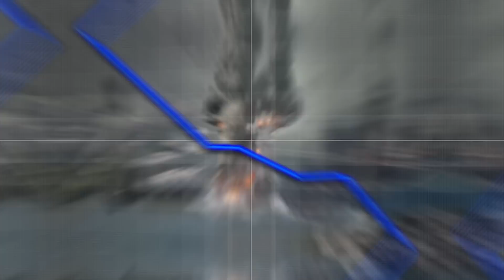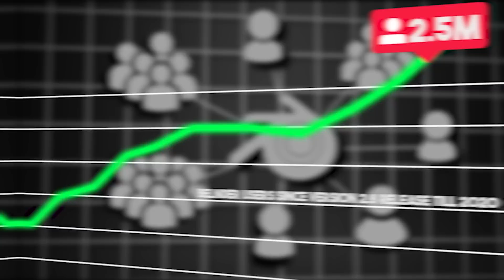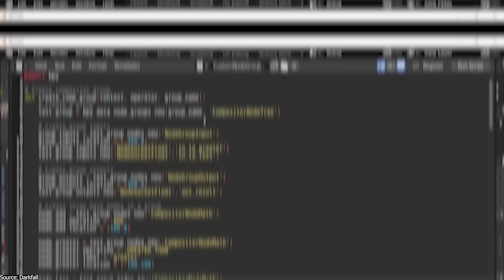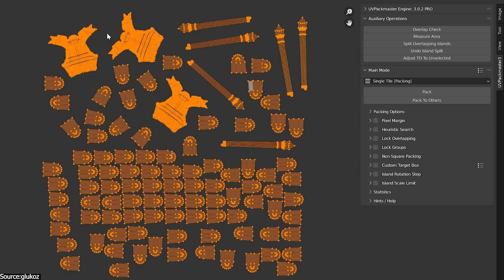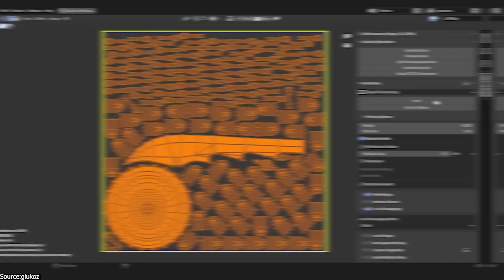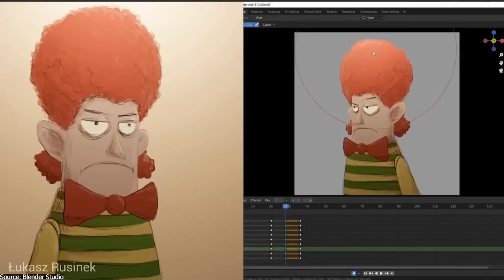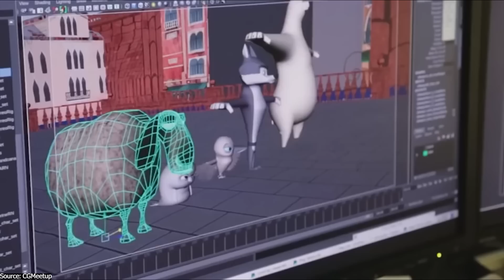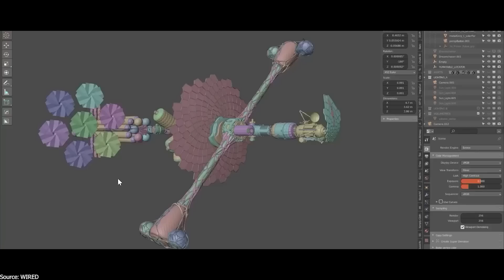Why Blender is Seen as an Amateur Software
In today’s video we will take a deeper look into the idea that Blender is only for amateurs and how this idea came into existence.

Productivity►:
Clean Panels